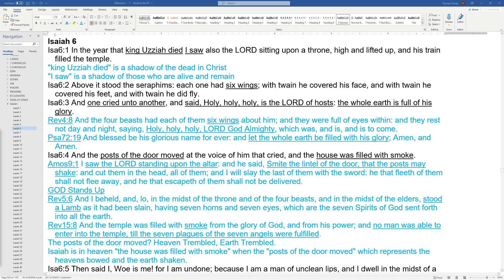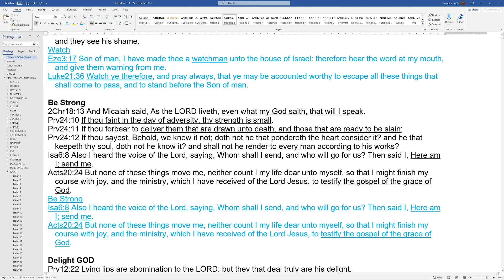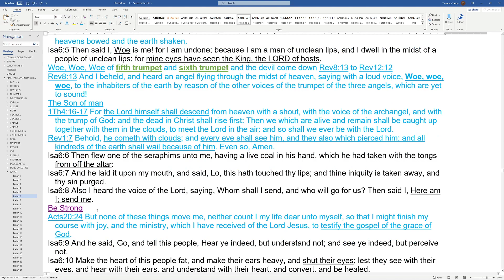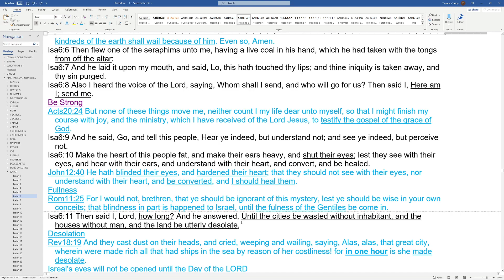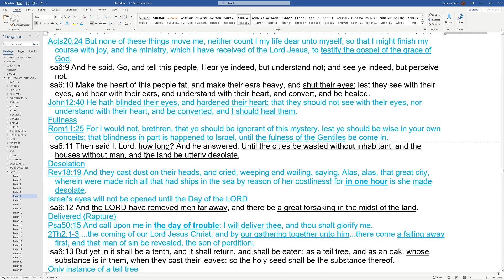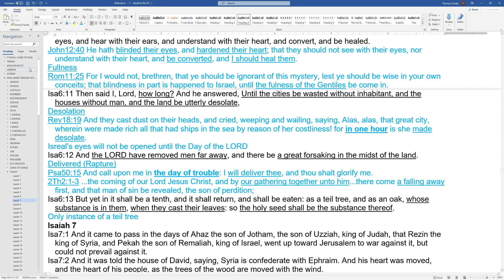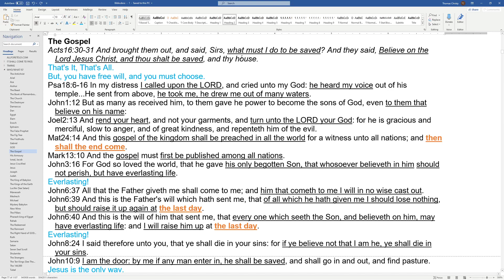Isaiah 6 - GOD Stands Up, Be Strong, The Rapture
Isaiah sees GOD standing up. He offers to go for GOD. He sees the utter desolation and the Rapture.